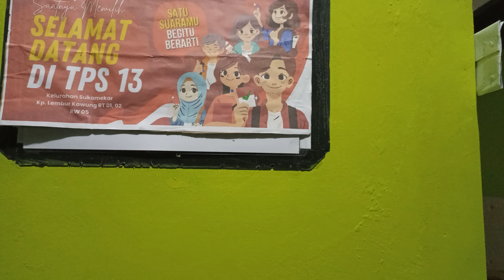Pemilu Damai di Pesantren Ar-Rahmah